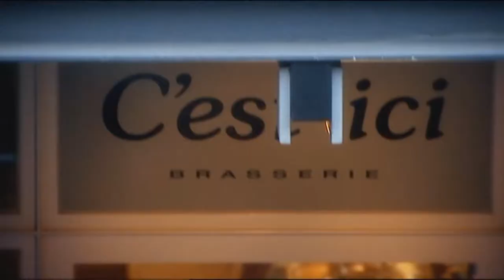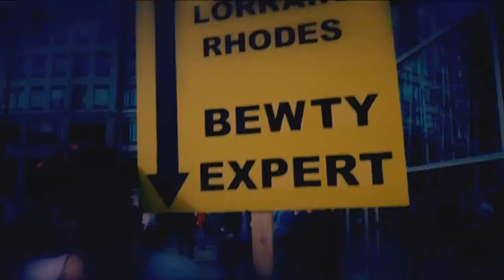OLIVIA LEES BEST BITS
A selection of Olivia's world from her TV shows; C4's Olivia Lee's Naughty Bits & Comedy Central; Dirty, Sexy, Funny Series 1 & 2 and a few other cheeky bits.